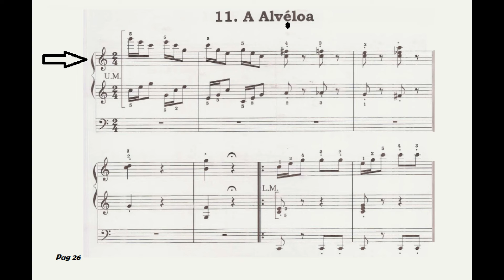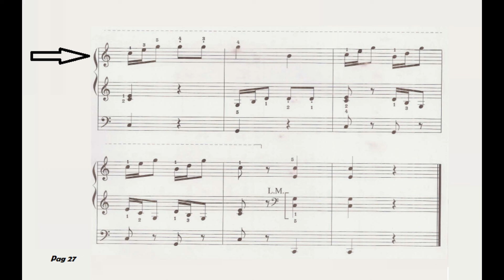Pag 26 Lição 11 A Alvélo Burgmuller